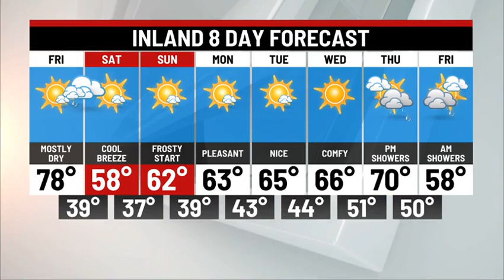Friday Afternoon Update